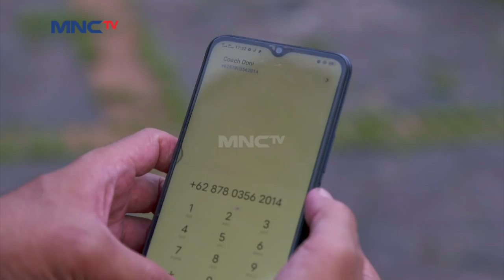TAK BISA MENAHAN TANGIS ACUN BERPISAH DENGAN TOPAN - KURAIH BINTANG EXTENDED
Tarkam pro telah berakhir, tim satu hati akhirnya keluar menjadi juara. Perjanjian Ucup dengan Topan tetap terjadi akan tetapi Ucup meminta Topan untuk tetap bertahan di tunas sakti. Tetapi ia akan tetap meninggalkan tunas sakti karena permintaan sang Ayah

Dapatkan BONUS SALDO setiap kali kamu ajak teman buka MotionBanking
Transaksi aman, nyaman, juga bisa bebas transfer kemana pun.
Nabung di MotionBanking juga tambah untung karena bunganya kompetitif.
Buka tabungan bisa dimana saja, kapan saja, online dengan selfie kamu.

Tunggu apalagi? Buruan download MotionBanking di